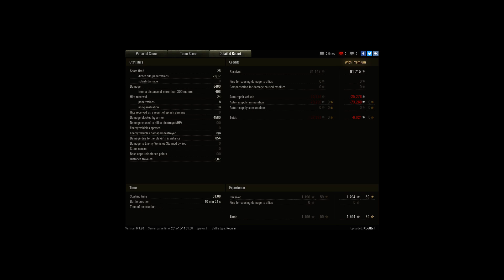first class 215b heavy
Player: RootEvil [BLUTE]